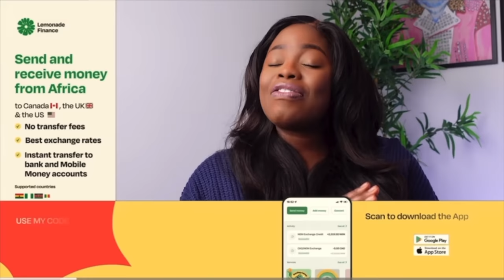DON’T COME TO THE UK AS TEACHER BEFORE WATCHING THIS | CHALLENGING STUDENTS ? SALARY ETC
This is what to expect as a teacher in the uk ….

4 ROUTES TO BECOME A TEACHER IN THE UK

Lemonade Finance is a mobile app for users in the UK & Canada to send money to Ghana, Kenya & Nigeria with zero fees.

CASHBACK on your first transfer above 100 GBP

CHECK ELIGIBILITY TO APPLY FOR QTS

APPLY TO UK GOVERNMENT APPROVED IQTS TEACHER TRAINING PROVIDER

These videos are based on my personal experience, that of friends and research on the internet
Also, I am  unable to offer you a job . If you’re in the process of applying for a visa or job in the uk, kindly do your own research and seek professional assistance as necessary